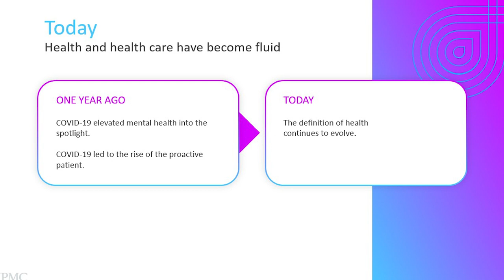How UPMC Uses NetBase Quid® to Better Understand Audience Trends and Needs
We recently interviewed Thomas Kirby, Director of Strategic Marketing and Intelligence
 from the University of Pittsburgh Medical Center (UPMC), a $23 billion integrated global nonprofit health enterprise and largest nongovernmental employer in Pennsylvania.

Thomas explains how NetBase Quid® Social and Media Intelligence data is helping UPMC to become more proactive in their audience analysis. Finding unmet needs, trends, and sentiment around healthcare workers were some examples shared in the video.